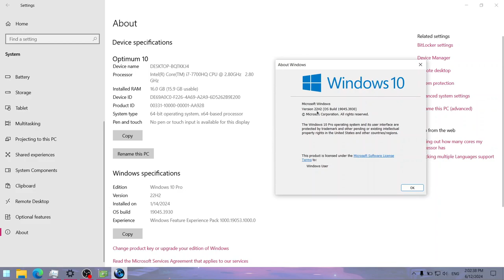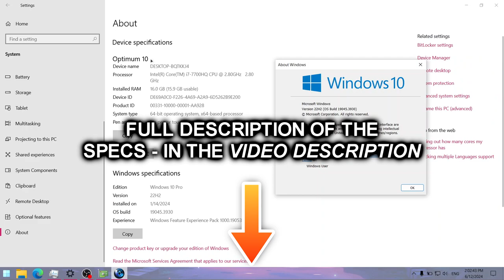Forza Horizon 5 on Lenovo Legion Y520 || NVIDIA GeForce GTX 1050 Laptop, Intel Core i7-7700HQ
This is how Forza Horizon 5 runs on a gaming laptop from 2017 with the Intel Core i7-7700HQ and NVIDIA GeForce GTX 1050 4 GB (non-Ti) Mobile.

🔧 *SPECS:*
🔵 *Integrated GPU: Intel HD Graphics 630* - 4 GB shared memory; 24 unified shaders; 1100 MHz burst frequency (for the 7700HQ); Kaby Lake architecture/family; DirectX 12.1, OpenGL 4.6 and Vulkan support; Using drivers version 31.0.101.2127
🕒 Timestamps:
00:00 - Intro and Specs
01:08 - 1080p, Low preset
03:43 - 900p, Low preset
05:56 - 720p, Low preset
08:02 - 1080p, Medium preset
10:41 - 900p, Medium preset
12:53 - 720p, Medium preset
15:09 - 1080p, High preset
17:51 - 900p, High preset
20:11 - 720p, High preset
22:24 - 900p, Ultra preset (High textures/geometry)
25:12 - 720p, Ultra preset (High textures/geometry)
27:27 - 720p, Max settings (High textures/geometry)
30:08 - Outro